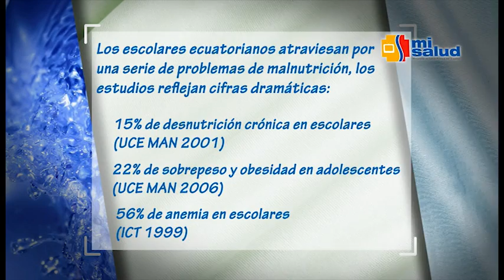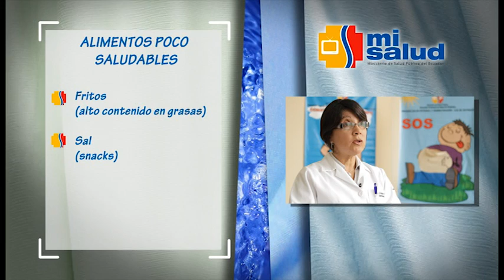Lonchera Saludable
La función de la lonchera en primer lugar es poder darle al niño energía y nutrientes indispensables para su organismo.
Hay que tener claro que de ninguna manera la lonchera sirve para reemplazar ninguna de las comidas principales como el desayuno o el almuerzo. La lonchera es sumamente importante ya que los niños como están en actividad constante necesitan energía varias veces al día (en pequeñas porciones; la capacidad gástrica del niño es mucho menor que la de los adultos).